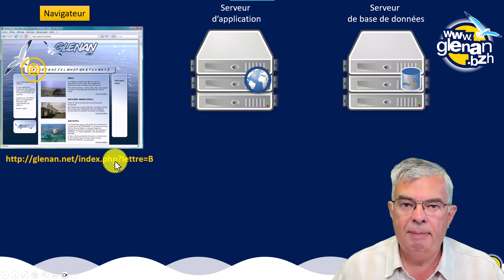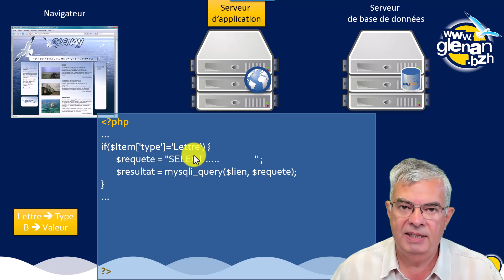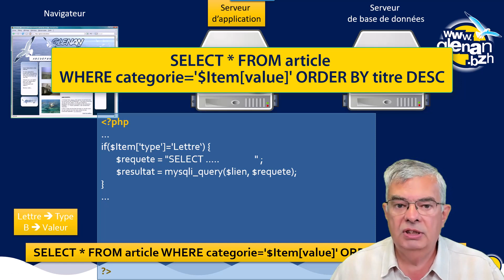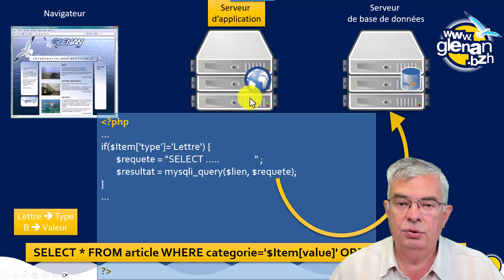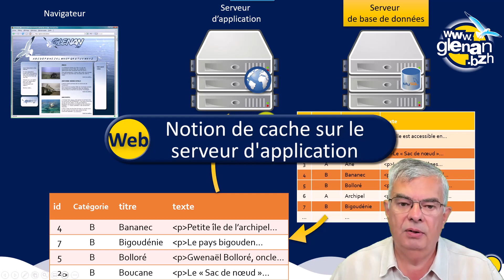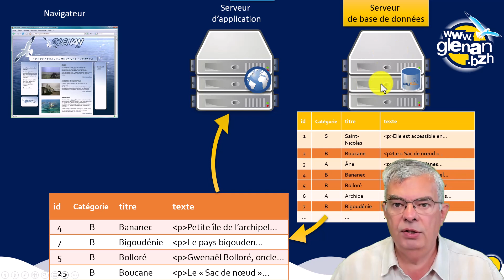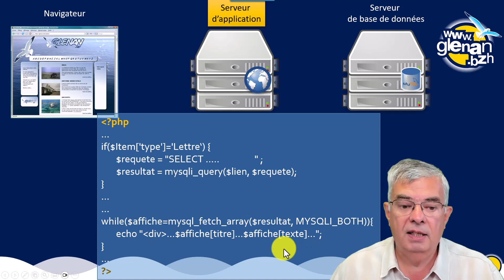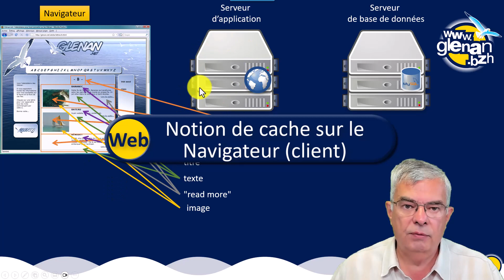Autour du Web : Architecture N-tiers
Objectif
Comprendre le principe de l'architecture N-tiers, à partir de celle 3-tiers d'un site Web tel que WordPress, Joomla, Drupal et autres CMS (Content Management System ou Système de Gestion de Contenu). Le passage d'une requête SQL est présenté ainsi que les notions de cache sur le serveur et sur le navigateur utilisé pour consulter le site.

Programe
00:03 Architecture N-tiers
00:23 Principe de fonctionnement de l'architecture N-tiers
00:43 Les 3 parties de l'architecture 3-tiers
00:11 Le client Navigateur
01:25 URL de lien sans réécriture d'URL
02:10 Envoi du lien au serveur d'application
03:11 Création de la variable Requête en SQL
03:55 Principe de la variable "Résultat"
05:01 Passage de la requête SQL à la base de données
05:35 Exécution de la requête SQL sur le serveur de base de données
06:43 Sélection des articles de la catégorie "B"
07:08 Notion de cache sur le serveur d'application
08:10 Traitement de la requête SQL sur le serveur d'application
09:03 Notion d'"echo" dans certains langages
10:01 Envoi de la requête "Web" au Navigateur
10:58 Notion de cache sur le Navigateur (client)
12:21 Conclusion